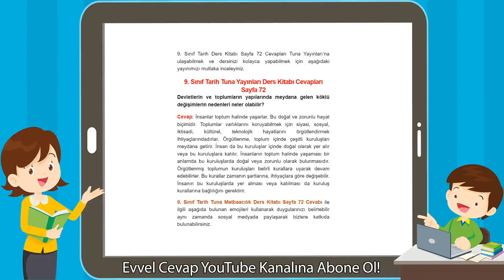9. Sınıf Tarih Tuna Yayınları Ders Kitabı Cevapları Sayfa 72